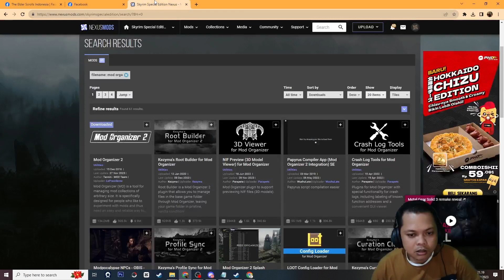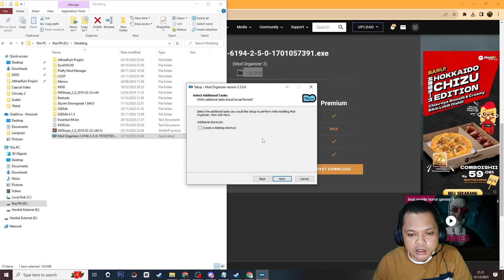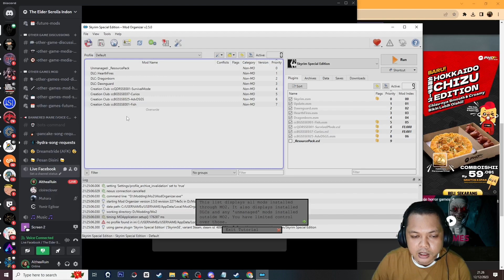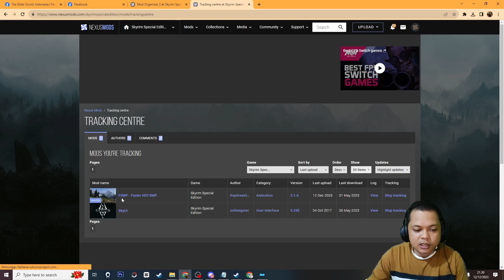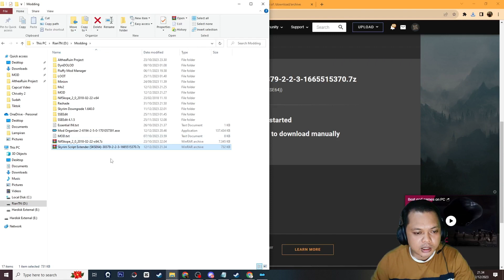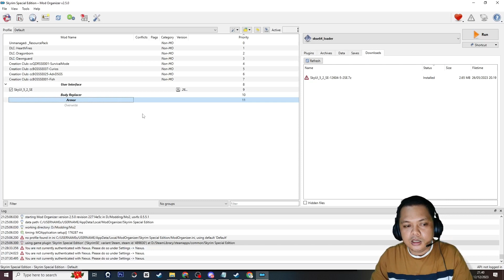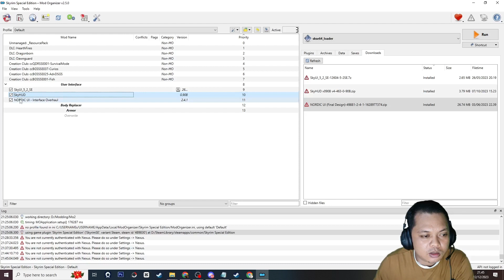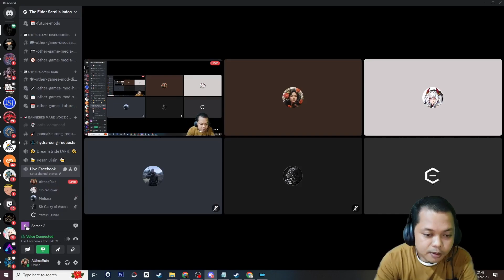Cara Pasang Mod Skyrim Dari Awal | Bahasa Indonesia